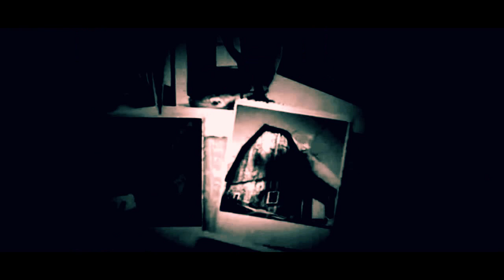"COBRAS2DEAD" - MIC SON COBRAS & FADE2DEAD [directed by Fade2dead]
---    MIC SON COBRAS (COLUMBIA)
PRODUCED & DIRECTED by FADE2DEAD (BULGARIA) -
video casting : horrortek army
year : 2013 HARDCORE UNDERGROUND RAP (hip-hop) from BULGARIA